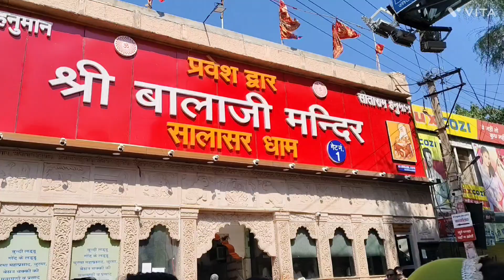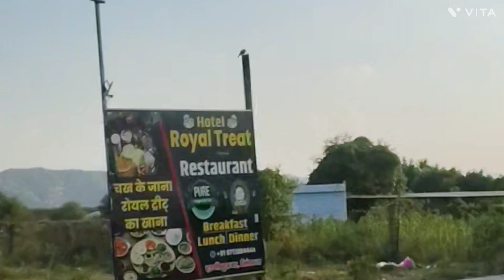राजस्थान सालासर बालाजी दर्शन, how to reach and full information Delhi to Salasar Balaji car